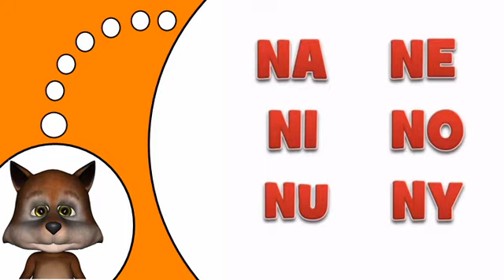เรียนรู้ภาษาฝรั่งเศส # N